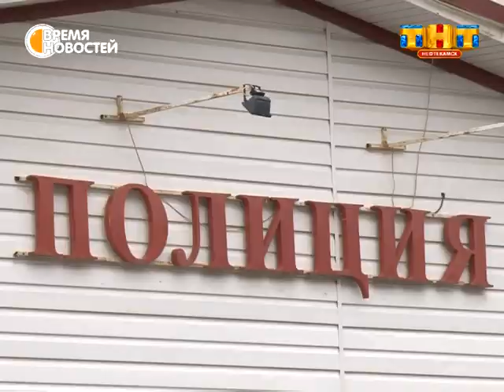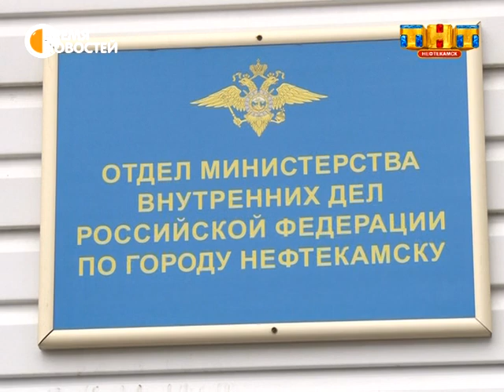Сообщи, где торгуют смертью!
13  ноября в Башкортостане стартовала акция «Сообщи, где торгуют смертью!». В ее рамках любой неравнодушный гражданин моет рассказать  о подозрениях по поводу того, где и кем распространяются запрещенные вещества. Сообщения принимают сотрудники полиции.